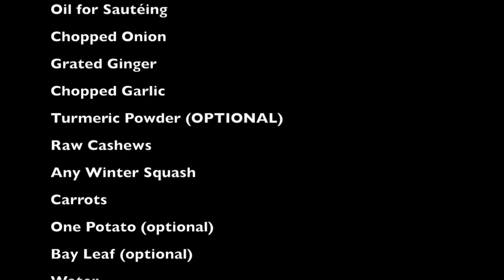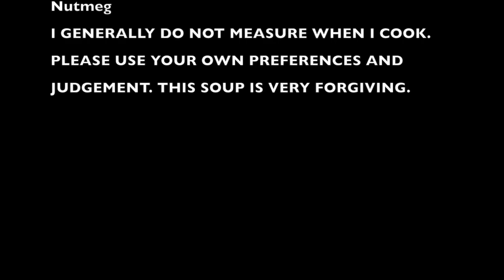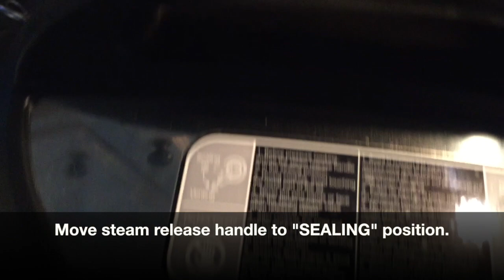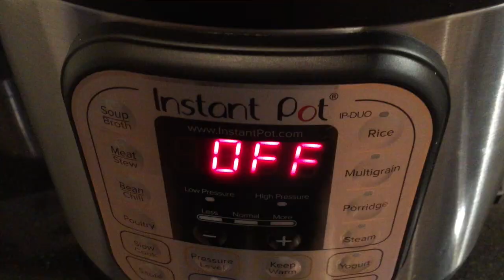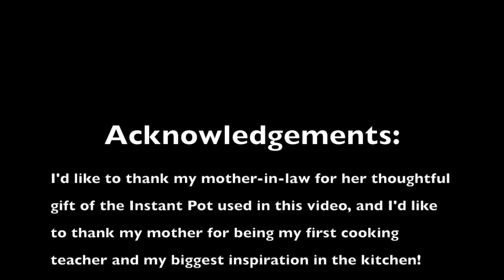How to Make Creamy Winter Squash Soup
Short on time?  This is an easy soup that's delicious, satisfying and nutritious.  It's good for all three doshas, but especially for Vata,  and ESPECIALLY in the fall and winter.
For more information about my practice, visit ThreeRiversAyurveda.com